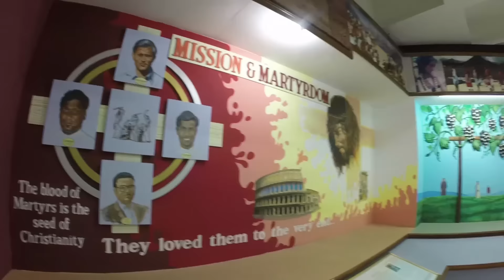САМОЕ ДОЖДЛИВОЕ МЕСТО В МИРЕ // КРУГОСВЕТКА - СЕРИЯ 81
6-7 марта 2016 г.
Шиллонг, Индия

Видео снято на GoPro 3+ Silver Edition.